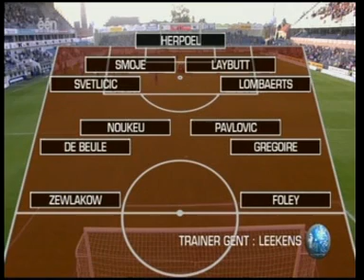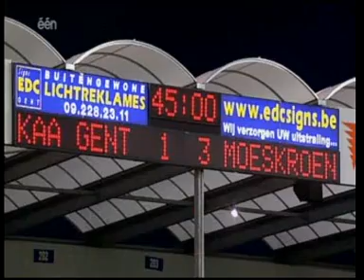2. KAA Gent - Moeskroen 1-3